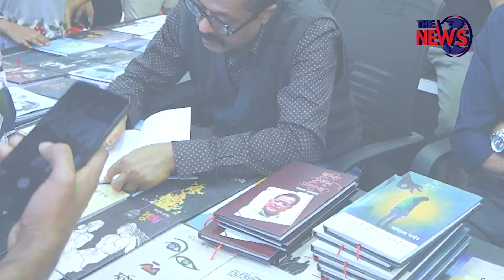হুমায়ুন আহমেদের পাঞ্জাবির গল্প শোনালেন অভিনেতা ফারুক | Humayun Ahmed | Faruk | The News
The News সব খবর এখানেই...

The News in a nutshell:
The is one stop news and entertainment service. We provide nonstop news and entertainment through our multiple YouTube
channels, where contents uploaded daily for viewers worldwide.

- Team The News